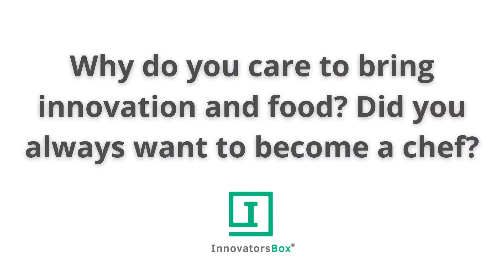(Highlights) Strong Female Innovators March 2021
In celebration of Women History Month, we are thrilled to highlight Women Innovators who have broken the glass ceiling and the boundaries of the “Box.” Join us to learn from their triumphs, gain insight from their candid advice, and draw inspiration from their lessons learned. Tune in to hear what Monica Kang, Meg Ugenti, Jessica Childress, and Eliza Martin shares on their journey as a female innovator.

Full Event
In each session, we talk with innovators who have pushed “Beyond the Box” of traditional career paths—and societal expectations. Through our authentic conversations, we come together as a community of innovators, and aspiring innovators, to learn, reflect, and celebrate non-traditional paths. And we come to realize that we, too, can pave our own career paths in a meaningful, and aligned, way.

Each Beyond the Box session consists of a panel discussion with members of the InnovatorsBox community and facilitated conversations with all participants.

SPEAKERS
Monica H. Kang, Founder & CEO, InnovatorsBox and Host
Meg Ugenti, Corporate Director of Sales & Marketing, Focus USA
Eliza Martin, Chef and Director of Education, Culinary Artistas
Jessica Childress, Managing Attorney, The Childress Firm PLLC and Founder, Juris Prudence LLC